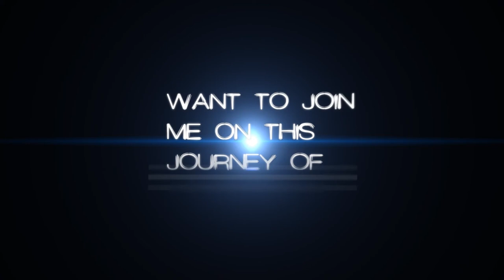Tf2: Competitive Beta - First Look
Hello beautiful people around the web!

Today i will be looking over the Tf2 Comp Beta and see what we are in for if we manage to get a pass. This is it, and i hope you guys enjoy :)

Why dont you Join my Steamgroup?

Recorded with: AVerMedia - Live Gamer HD: